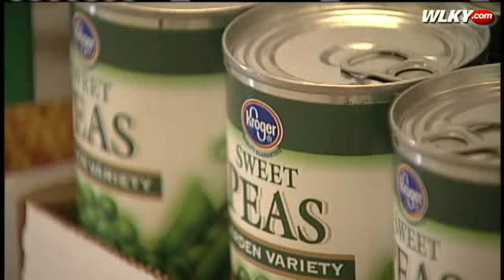Marysville Residents Band Together In Wake Of Tornadoes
While FEMA assessors weed through the damage in Henryville, the small farming communities of New Washington, Chelsea, Paynesville and Nabb are still without power and struggling to move forward.